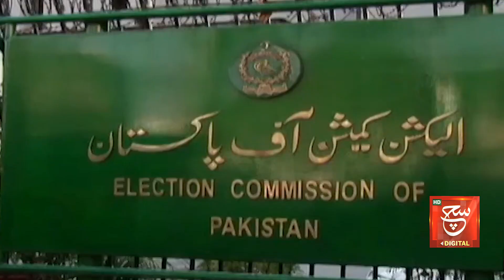Imran Khan Ko Jail Se Bahar Laya Jaye | Kon Kitna Famous Pata Chal Jaye | Javed Latif Statement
عمران خان کو باہر لایا جائے
کون کتنا مقبول؟ پتا چل جائے گا؟ جاویدلطیف کا عمران خان کو چیلنج

Tabdeeli
Such Savera
Such Baat
Siyasat Aur Such
TalkShow
Aaj Ka Such
Bottom Line
Seerat-ul-Anbiya
Chalein Dekhte Hain
Play Field

Such News: Android Apps:
Such News iOS App: